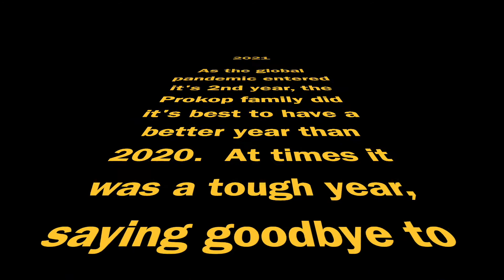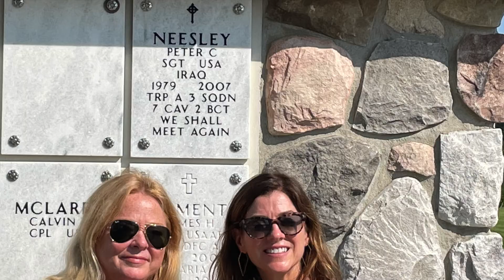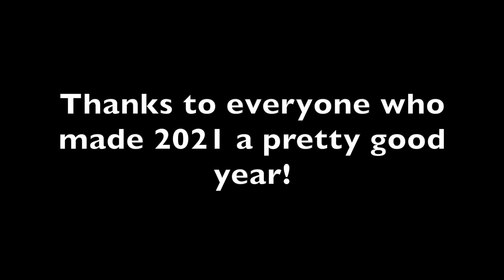Prokop 2021 Year in Review